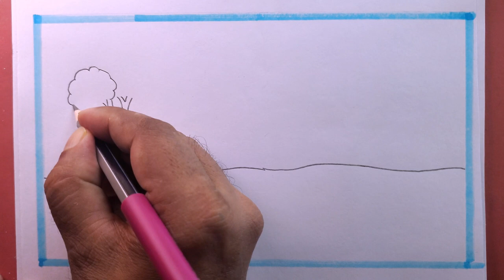How To Draw country side scenery/Easy Scenery Drawing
How To Draw country side scenery Step By Step